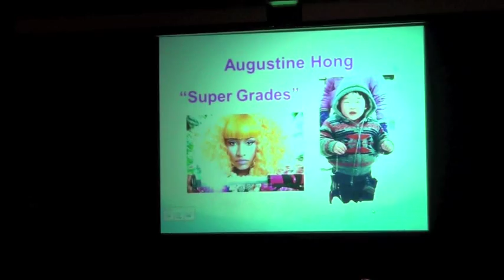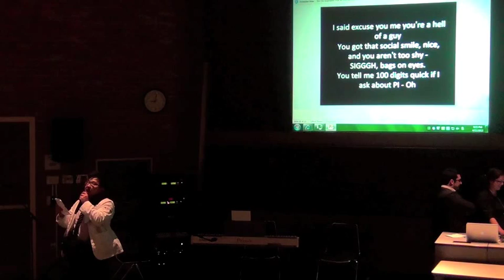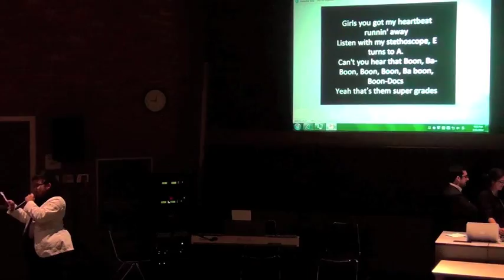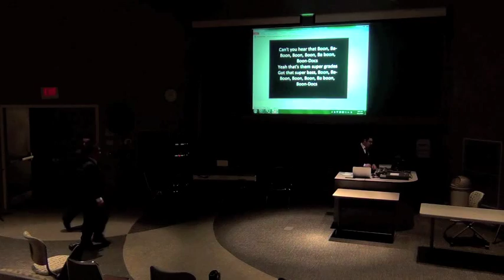Super Grades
Augustine Hong, MS1

2012 Talent Show
Boonshoft School of Medicine